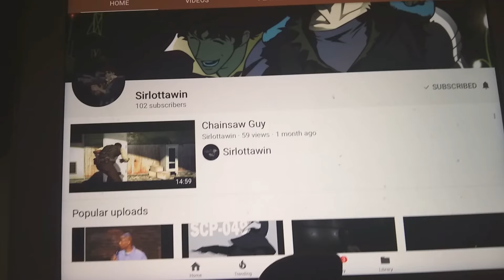Subscribe to sirlottawil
One of my god friends